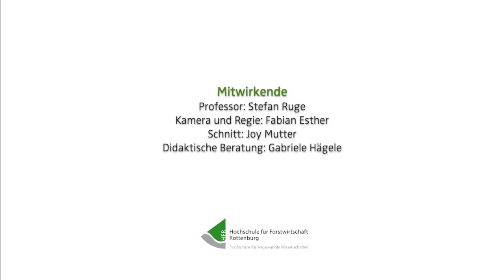Bestandesbeschreibung IV 1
Bestandesbeschreibung IV Teil 1 im Rahmen der Vorlesung Waldbau-Grundlagen im Studiengang Forstwirtschaft an der Hochschule für Forstwirtschaft Rottenburg. Prof. Stefan Ruge